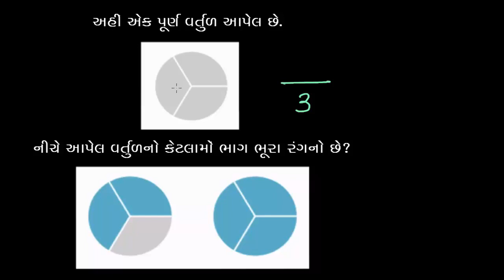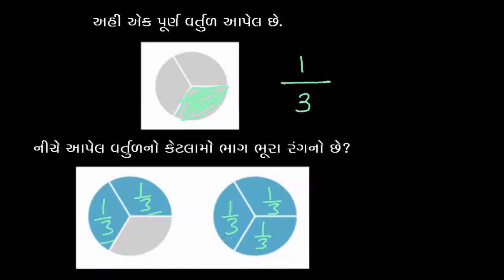ધોરણ-6, પ્રકરણ-7.9, ગણિત, 1 કરતા મોટી અપૂર્ણાંક સંખ્યાની ઓળખ